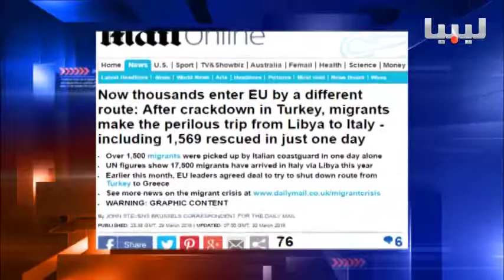تقرير: الاتحاد الأوروبي يرجح وصول 450 ألف مهاجر عبر السواحل الليبية